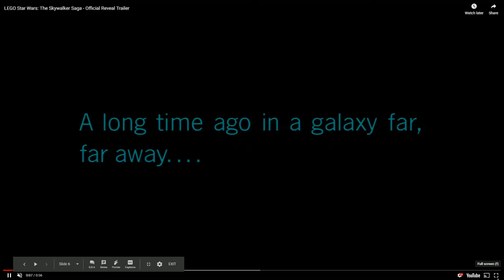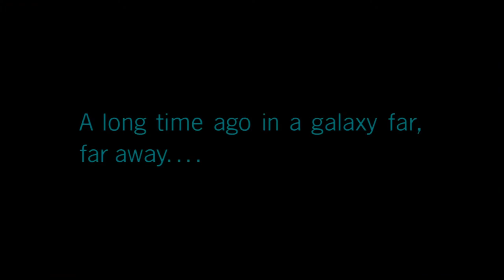GAMER Talk After Hours Episode 1 - Lego Star Wars The Force Awakens Review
FriendlyPix - YES
Tumbler - NO
Pineterest - NEVER